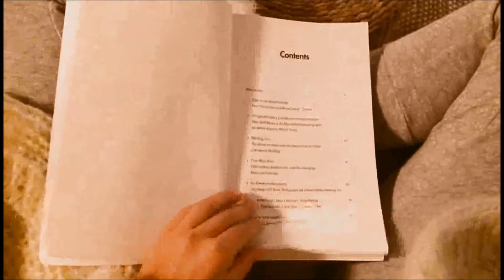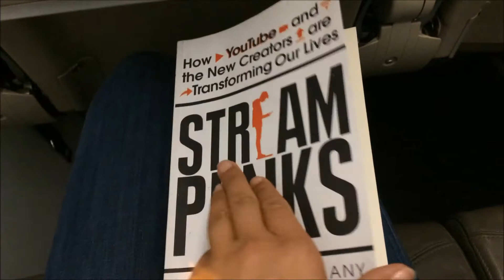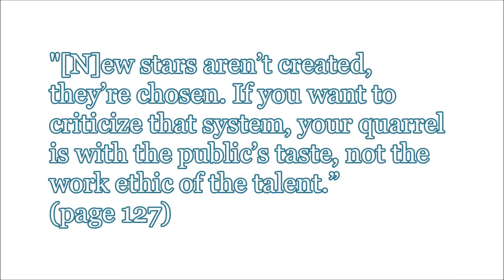Streampunks by Robert Kyncl - A book about YouTube stars (review)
-- Watch my video review of Streampunks, a book written by Robert Kyncl and Maany Peyvan, two high-level employees at the media company YouTube. The success of Streampunks (or "the new creators transforming our lives") is described at length in this book, but the story lacks a critical note overall, especially in a year when YouTube has been heavily criticized by creators... Discover my views and thoughts about the book in this video! Enjoy! --

Tube Reporter is a channel filled with video essays about social media, including YouTube updates and trends!

I make short video essays about social media, particulary Youtube.
I upload a new video essay every other Sunday. I hope we can talk soon!